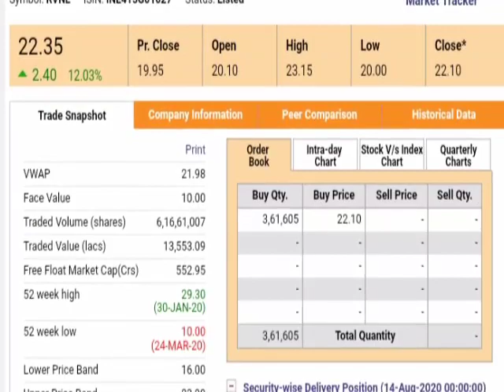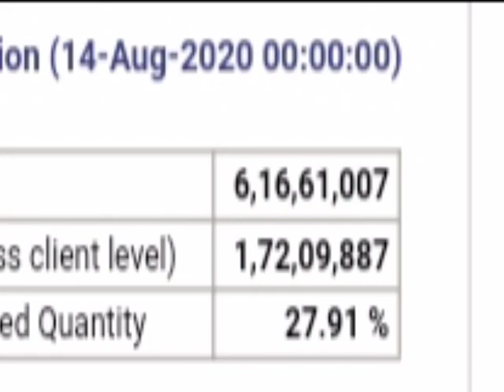RVNL Share latest news।। RVNL stock analysis ।। Rail vikas nigam limited share news।। Rvnl share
Rvnl share high price
Rail vikas nigam limited news
Rail vikas nigam limited share news
Rvnl share support and resistance level price
Rvnl share low and high price
Rvnl share next target price
Rail vikas nigam limited stock advice in hindi
Rvnl